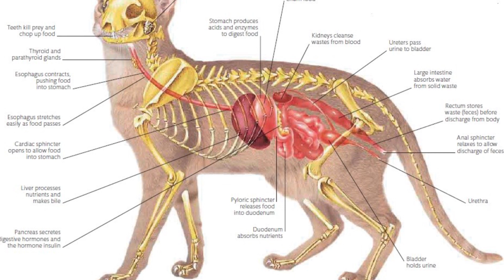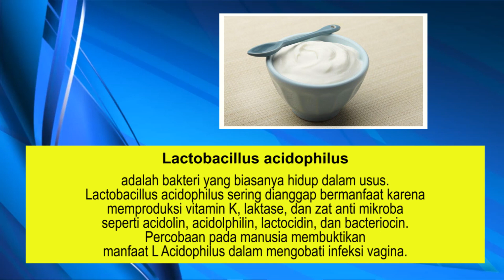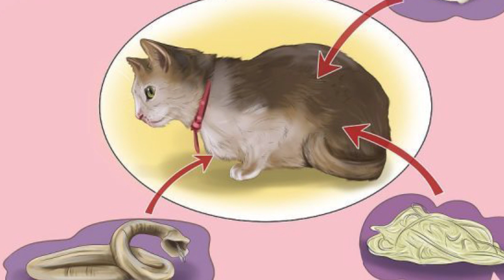Mengapa kucing diare dan cara mengobatinya (Part 1)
Hai haii pet parents, kali ini kita akan ngebahas tentang apa penyebab kucing diare dan cara mengobatinya
Kira kira pet parents udah pada tau belum yaa? Apa sih sebab sebab kucing kita diare/mencret?
Nah kalo belum tau di tonton yuk video ini!

Obat diare  :
- Pet Metronidazole - Obat Diare Hewan Kucing Anjing
- Wet Cat Food - Science Diet Digestive Care i/d [156g]

Lengkapi kebutuhan hewan peliharaanmu di:
www. The.com

Tokopedia: pet shop indonesia
Shopee: petshopid
Bukalapak: petshopid
Line: @petshopid
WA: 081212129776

Store:
Pusat:
Jl. Bungur Raya No. 31-34 (seberang J&T), Tanah Baru, Depok
Cabang 2:
Jl. Kalimantan No. 58, Beji, Depok
Cabang 3:
Jl. KH. Hasyim Ashari (seberang Ciledug Indah, seberang Bakso Titoti), Tangerang
Cabang 4:
Jl. Pitara Raya No. 90 (seberang SMA PSKD), Pancoran Mas, Depok
Cabang 5:
Jl. Muchtar Raya, (seberang Villa Cassablanca), Sawangan Baru, Depok
Cabang 6:
Jl. Tegar Beriman Cibinong (samping Perumahan Graha Kartika Sri Kandi), Bojong Baru, Bogor
Cabang 7:
Jl. Merpati Raya No. 32B (dekat Bintaro Exchange), Sawah Baru, Ciputat, Tangerang Selatan